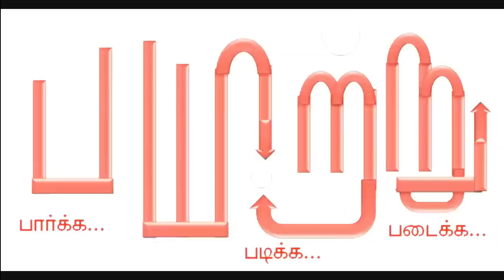பொன்னியின் செல்வன் - எது கதை? எது வரலாறு? mannar mannan speech | payitru | ponniyin selvan